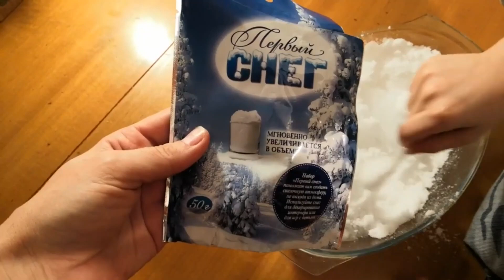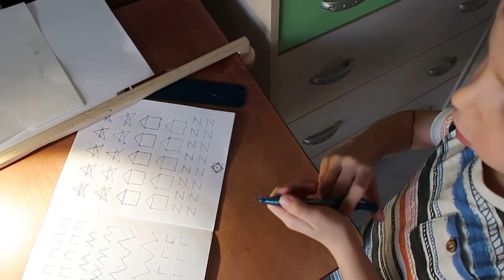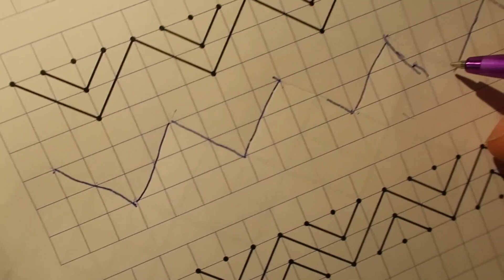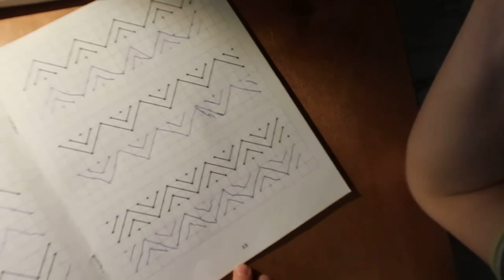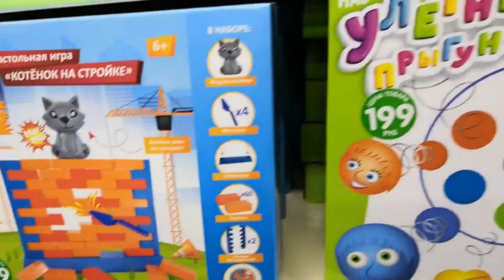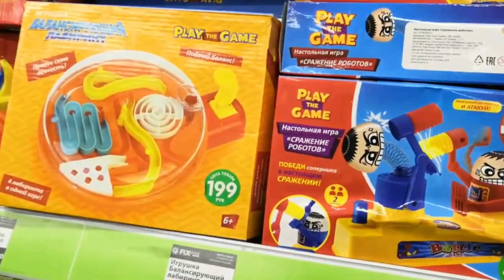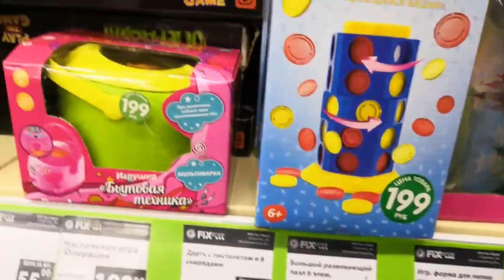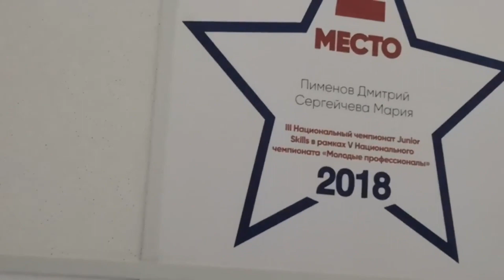УТРЕННИК. ВСТРЕЧА С ФЛЕШКОЙ И С КОСМОНАВТОМ.